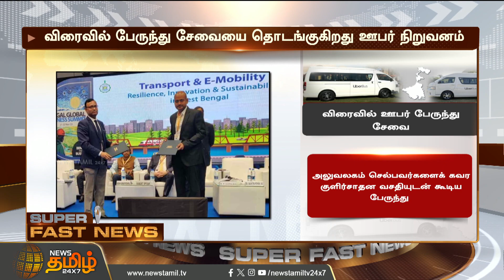விரைவில் பேருந்து சேவையை தொடங்குகிறது ஊபர் | Uber Bus | India